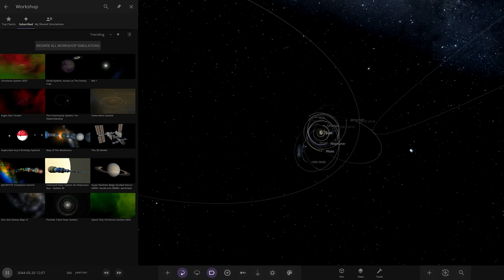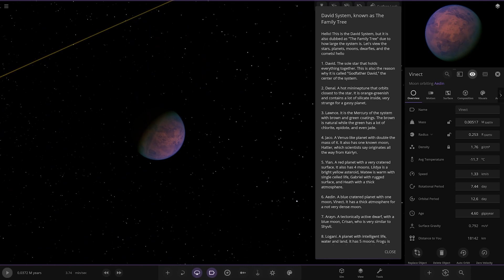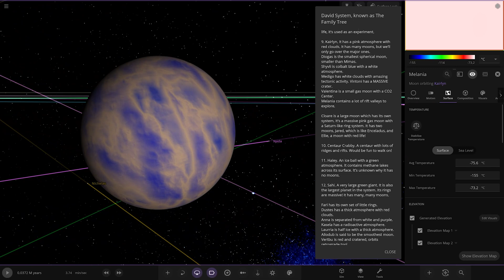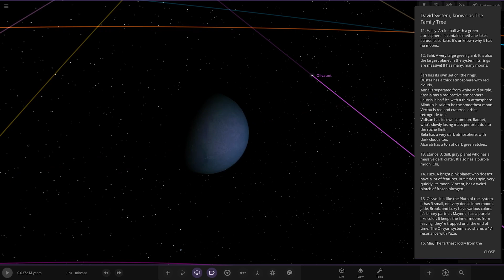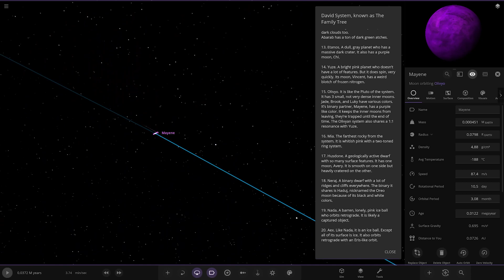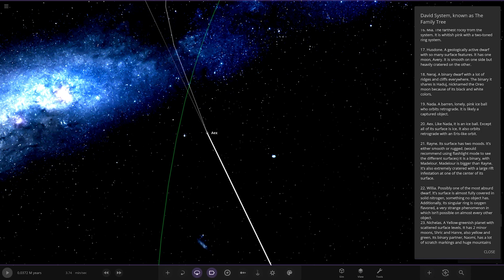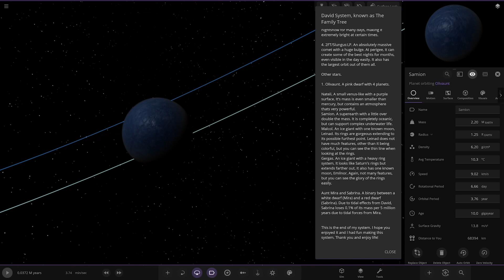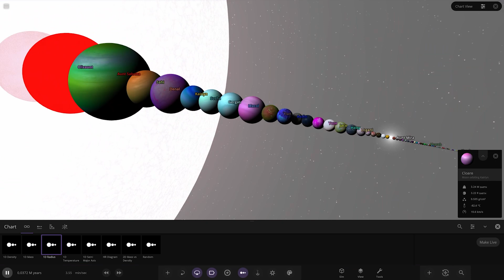Family Tree System! Checking Out Your Solar Systems #334 Universe Sandbox